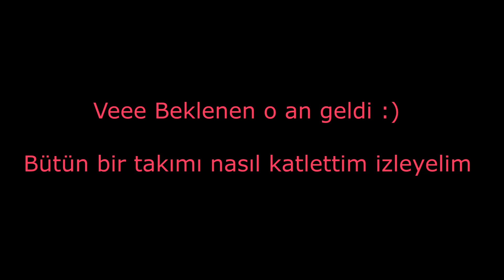Hile olsak bu kadar olmaz - Canlarını fena yaktık (Black Squad)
- Clan dostlarımızla birlikte kazandığımız bir kaç maçın özeti

Konuklarımız :)
''C.Adrian*- BlackHawkk''

İyi Seyirler

Selam, Ben Mehmet Coşkun FPS Oyunlarını seviyorum ve bunu için buradayım. Yaşım 26 ve beni desteklemenizi rica ediyorum.

SSS (Clan Alımları için lütfen yorumda bildirin)

***Bilgisayar Donanımları***
• CPU: AMD FX X8 8300 Soket 3.3GHz
• GPU: NVIDIA GeForce GTX 970
• MOBO: ASUS M5A97 EVO R2.0 AMD 970
• RAM: CORSAIR 16GB (2x8GB) Vengeance Pro DDR3 2400MHz
• SSD: Kingston 120GB V300 Serisi Sata 3.0 Cache SSD
• HD: WD 3.5" 1TB Caviar Blue SATA 3.0 7200Rpm 64MB
• CASE: Aerocool GT-A USB 3.0
• OS: Windows 10

***EKİPMANLAR***
• Headset: steelseries siberia 650
• Mic: steelseries siberia 650
• Monitors: ASUS 23" VC239H IPS (1920x1080@60Hz)
• Mouse: TRUST 22089 GXT 138 X-Ray
• Mousepad: Redragon Kunlun 450x350x6 (x2)
• Keyboard: Rampage KB-R88